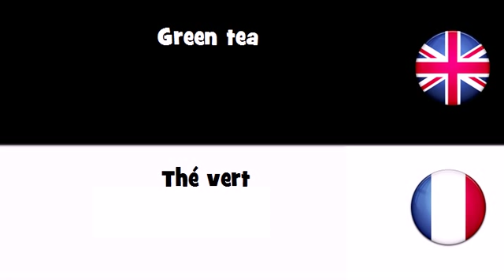APPRENEZ L'ANGLAIS UK = Thé vert